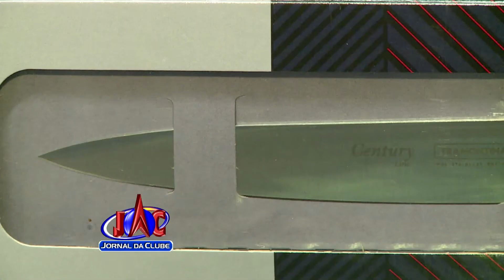Alda Poggi passa por perícia médica no fórum de Ribeirão - Jornal da Clube 2ª Edição (28/07/2016)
A defesa alega que ela teve um surto e sofre de esquizofrenia.